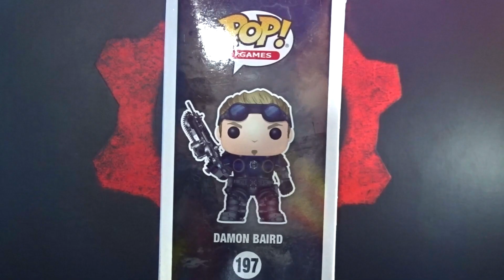Gears POP : Funko Gears of War Series "Damon Barid # 197" Segunda Serie